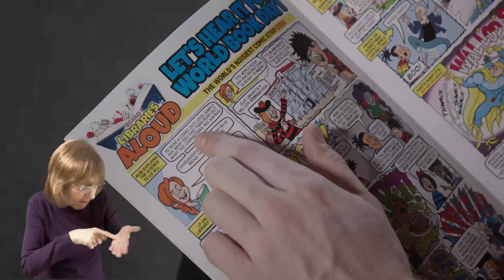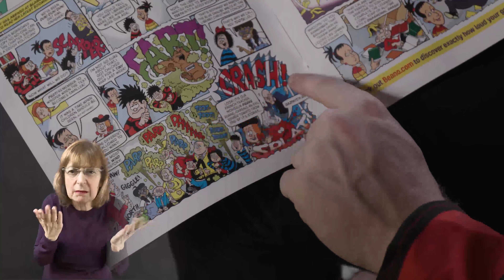Join the Big Libraries Aloud Read-Along with Greg Rutherford!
Reading can turn you into a real-life superhero and to prove it, we've only gone and got a real-life superhero of our own to launch our awesome reading campaign - Olympic hero, Greg Rutherford!